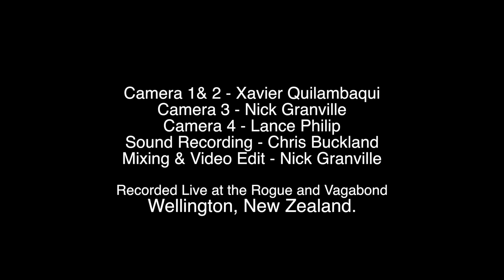Them Funky Changes ft. Rodger Fox - Dave Mathews - Nick Granville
The first of a bunch of videos recorded live at the Rogue and Vagabond in Wellington New Zealand. Big Band legend Rodger Fox assembled a band to play the funk, and aptly named it Rodger Fox's Funkbone Experience.

Rodger Fox - Trombone and bandleader.
Dave Mathews - keys.
Dewayne Pate - Bass.
Nick Granville - Guitar.
Lance Philip - Drums.

Many thanks to the Rogue and Vagabond for having us play this concert. Video copyright owned by Nick Granville & Rodger Fox. Sharing this video on social media is totally but please credit where possible, otherwise no unauthorised usage.

You can download my latest album for free or pay whatever you think it's worth from:

Nick Granville proudly uses Ibanez Guitars and Elixir Strings.

about Nick Granville:

Guitarist, session musician, educator and composer Nick Granville has worked with artists as diverse as Chris De Burgh, Ronan Keating, Delta Goodrem, Steve Smith, Mike Stern, Joey Defrancesco, Eric Marienthal, Kurt Elling and with the band on New Zealand's "Dancing with the Stars". Nick leads his own groups that play regularly including at the major jazz festivals in NZ and he is a founding member of the Wellington Jazz Orchestra. He has released five CD's as a band leader and has played on many records, film scores, TV programs and radio. He has taught and taken workshops at the New Zealand School of Music, Goodtime Music Academy, Musicworks stores, Christchurch Jazz school (CPIT), Otago University, Auckland University and at jazz festivals all around NZ. Nick has performed around the world and recorded in the best recording studios (including Capitol recording studio A in Los Angeles). He hold a masters degree with first class honours in jazz performance from the University of Auckland.